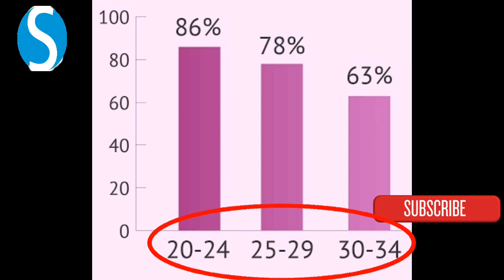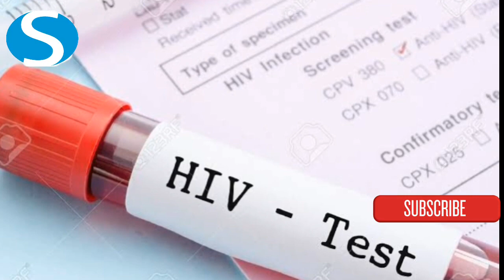እርግዝና ስናስብ ምን አይነት ዝግጅት ማድረግ ይገባናል? [ስለእርግዝና መረጃ] [ሰሞኑን] [semonun]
እርግዝና ስናስብ ምን አይነት ዝግ ጅት ማድረግ ይገባናል? ጠቃሚ መረጃዎችን አቀናጅተን አቅርበንላችኋል!

ከእርግዝና ፣ ልጅ አስተዳደግ እና ቤተሰብ ጋር ተያያዥነት ያላቸዉ በርካታ ቪዲዮዎችን በየጊዜው ፖስት ስለምናደርግ ሰብስክራይብ በማድረግ ደምበኛ ይሁኑ! በተጨማሪም ተመሳሳይ ይዘት ያላቸዉን ሌሎችም ለህይወታችን መልካም የሆኑ ጽሁፎች እና ላይ ማግኘት ትችላላችሁ። በቪዲዮዎቻችን እንድንዳስሳቸዉ የምትፈልጉት ርእስ ካለ በአስተያየት አካፍሉን።

ስለ እርግዝና መረጃ፣ ስለርግዝና መረጃ፣ ስለእርግዝና መረጃ